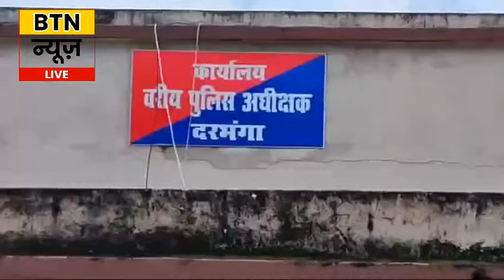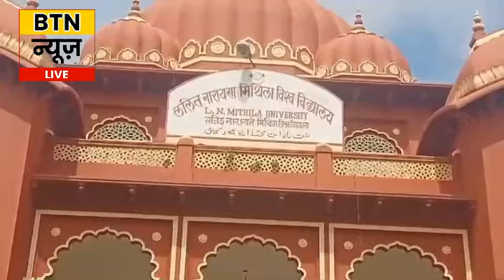BTN NEWS DARBHANGA 15 AUGUST 2024